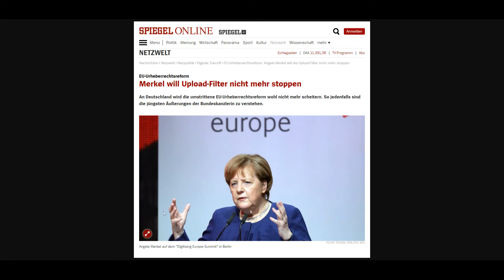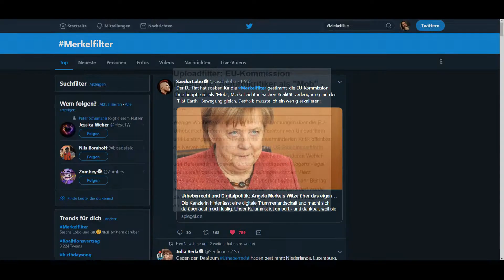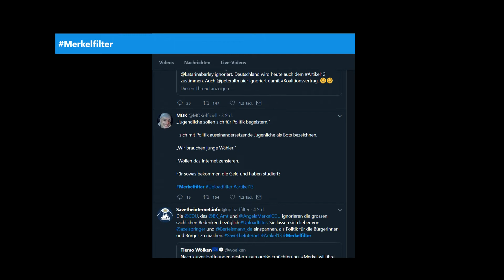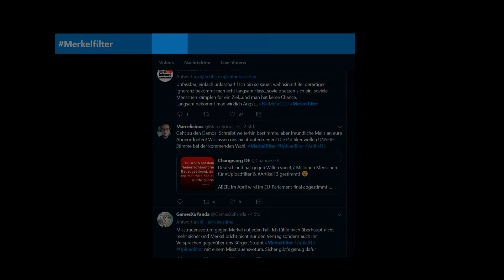Liebe CDU, seid Ihr irgendwie DUMM? Artikel 13 - Artikel 11 | Grille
Heute hat Deutschland im EU-Rat für die Urheberrechtsreform inkl. verkorksten Artikel 11 und 23 gestimmt. Ich muss mir da mal Luft machen...

Omen Closing -  The Anniversary (Das komplette unfinished Video)

Ein Teil des Erlöses geht als Provision an mich. Für Euch gibt es beim Kauf aber KEINE Mehrkosten

➡ Belichtung klein
➡ Batterien dazu
➡ Belichtung groß